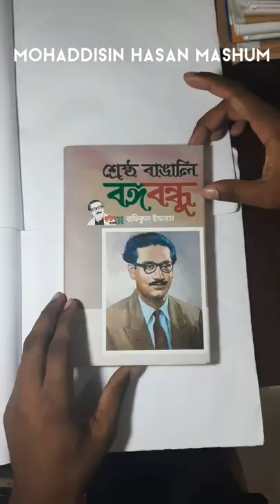1stprize in 1st participation on a competition.. ©Mohammadpur Govt. College